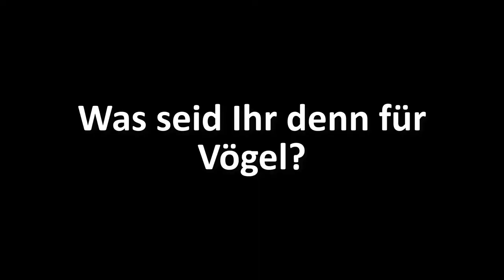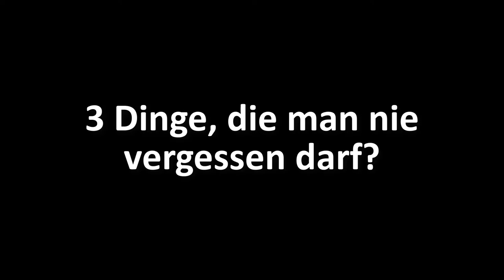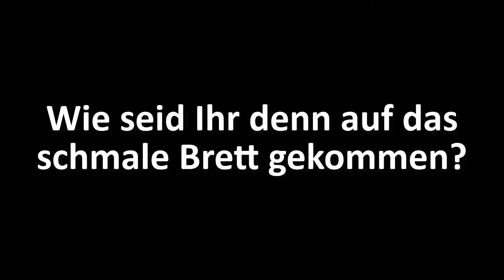Unser Kampf gegen Fake Rezensionen falschen Online Bewertungen und gekauften Reviews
Dabei ist es uns erstmal egal was genau wir testen:
- Apps
- Software
- physische Produkte
- Dienstleistungen
- bestimmte Methoden oder Techniken
- Freizeitbeschäftigungen